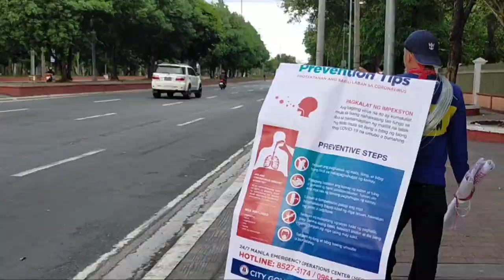PANADERYA BUGBOG SARADO SA BACKHOE, GINIBA NA! - PART 1 | LATEST UPDATE SEPT 16, 2020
GOD BLESS!

and to

 Patrick Patrikios
    * Good times
    * Touch
    * Hot Coffee
    * The Awakening

 Jason Farnham
    * Wedding Invitation

 Density & time
    * Inescapable

 Rondo Brothers
    * Race car

 Mylar Melodies
    * Ruffy's Lab

  Chris Haugen
    * Western Spaghetti

  Unicorn heads
    *Digital  memories

  Shawl Paul
    * Norma RockWell

  Dan Henig
    * Wrong

  Vibe Mountain
   * Clover 3

Sound effects
    * Spaceship Alarm

MY GEARS
mini tripod